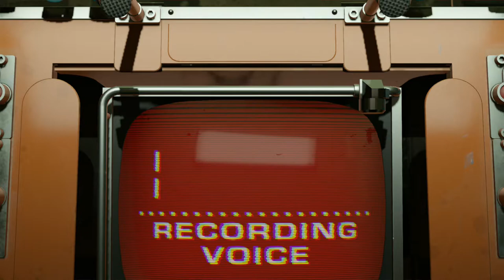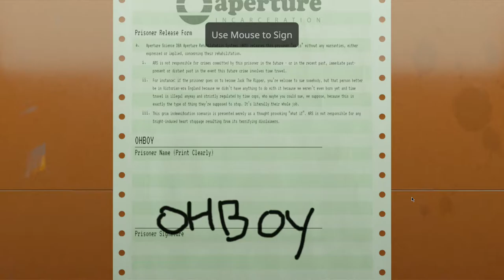Don't forget your desk! (Aperture Desk Job)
Lets play Aperture Desk Job